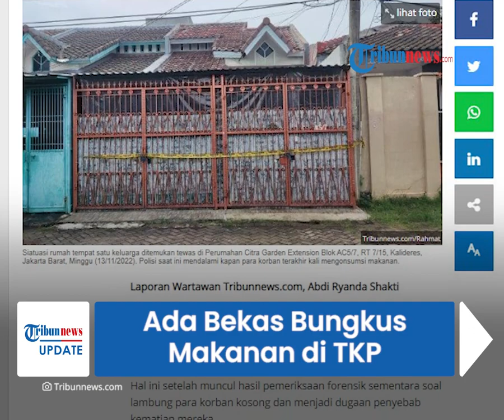Ada Bekas Bungkus Makanan di Rumah 1 Keluarga Tewas Kalideres, Polisi Dalami Kapan Terakhir Makan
TRIBUN-VIDEO.COM - Penyebab kematian satu keluarga di Kalideres, Jakarta Barat hingga saat ini masih misteri.

Namun, terkini pihak kepolisian mendalami kapan para korban terakhir mengonsumsi makanan.

Pendalaman itu berdasarkan hasil temuan adanya plastik bekas makanan di rumah itu.